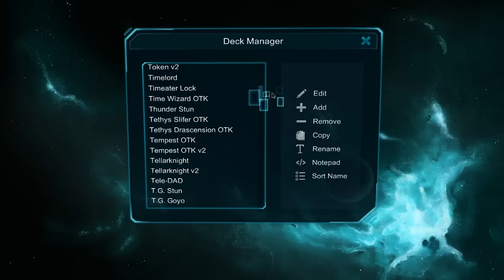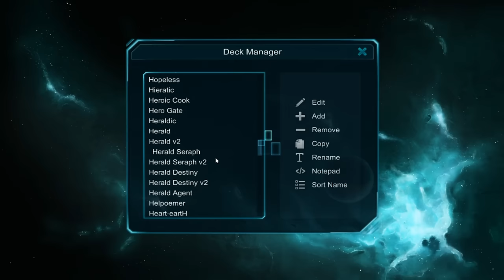The Pinky Squad - TCG TUESDAY - YUGIOH MEV PICKS DECKS DUEL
▼ SOCIAL MEDIA ▼
● Follow the twitter to interact with ThePinkySquad!

► "One hand on the like button and the other Pinky in the Sky". - PinkySquad 2016.